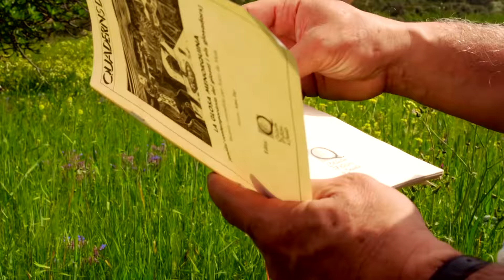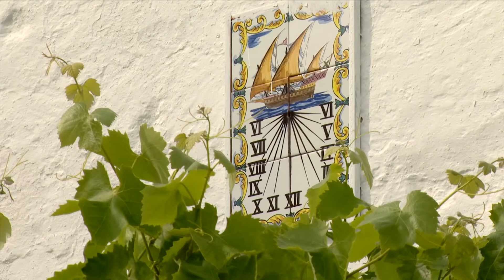UEP! COM ANAM [356] - VERDURA EN FAMÍLIA, MENJAR BLANC I MEL D'ESTELLENCS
Aquesta setmana, a “Uep! Com anam?”, en Jaume Coll passarà un dia amb la família Riera de Manacor, amb qui collirà i sembrarà bona verdura per dur al mercat. En Toni Ballador visitarà un vell amic del programa, en Biel Torrens, un pagès modern, però fet a l'antiga. Tots dos, se'n cuidaran dels animals, sembraran pebrers de tap de cortí i parlaran del futur de la pagesia a les nostres illes.
A unes marjades d'Estellencs, una pagesa alemanya enamorada de Mallorca ens mostrarà les seves abelles i l'ajuda que li donen amb la pol·linització de les plantes del seu hort. A Mercadal, un cuiner de prestigi ens elaborarà “menjar blanc” unes postres tradicionals de l'illa amb base de llet. I, com cada setmana, el nostre mestre de mestres, Felip Munar, ens farà gloses i dites basades en les feines de la temporada.